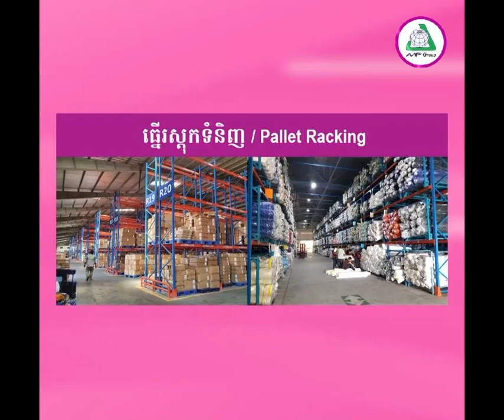ឯកឧត្ដម អ៊ុន ចាន់ដា ប្រគល់ផ្ទះមនុស្សធម៌ទី២០ និង២១ ជូនដូនចាស់ជរាទុរគត មានជីវភាពខ្វះខាត